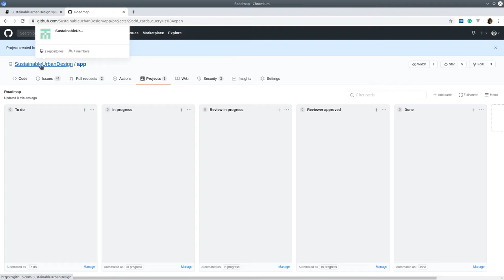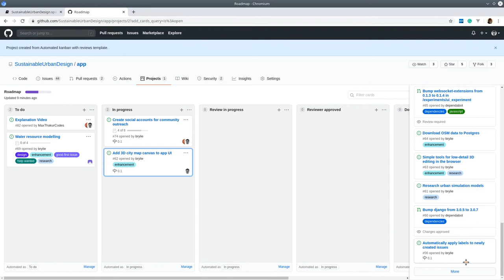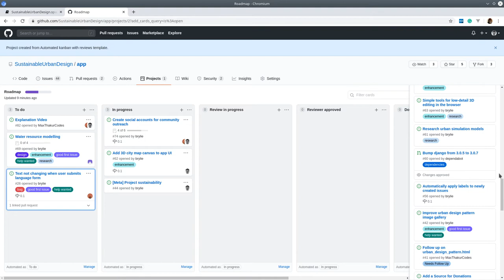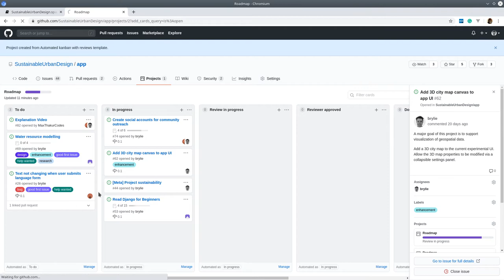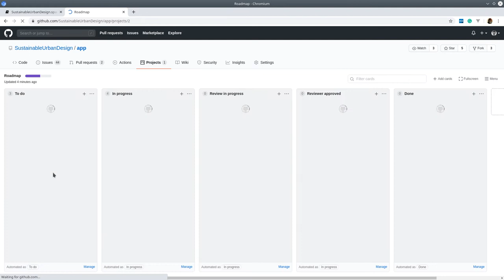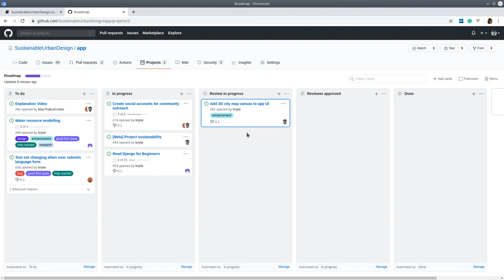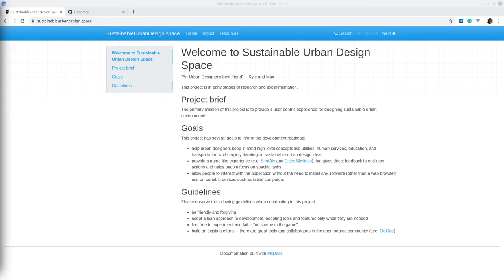2020 06 27 Sustainable Urban Design weekly review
This is our weekly review meeting where we take a look at the project roadmap.